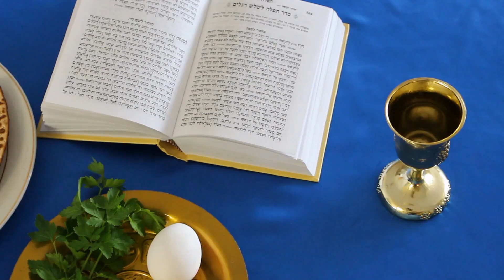蘇聖瑪麗市如何應對鵝患問題 這些措施你都知道嗎：加拿大深度20240729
大家好！歡迎來到我們的加拿大深度節目。今天我們將探討蘇聖瑪麗市如何應對惱人的鵝問題。市議員安吉拉·卡普托領導的市政工作人員正在制定鵝管理計劃，旨在減少鵝的數量和控制其對城市設施的影響。其他城市如薩德伯里、渥太華和多倫多已經成功實施了相似的策略，包括使用犬隻、爆竹和無人機來驅趕鵝。這些鵝還被重新安置到庇護所，以避免對人類的過度依賴。此外，我們還將討論加拿大的住院護理選擇及其費用問題，以及新斯科舍省一位校長如何為有色人種學生打破教育障礙。請大家繼續收看詳細內容。